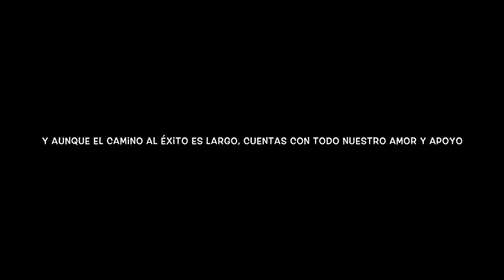Enrique Bracamontes- Mi Motivación [Inedita] 2019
Autor:Enrique Bracamontes